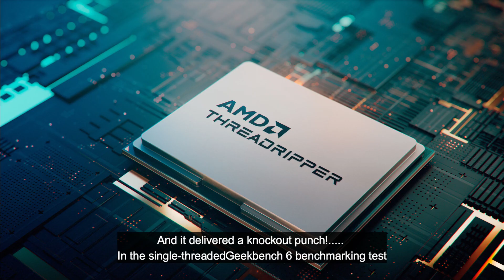Why Threadripper 7995WX is Unstoppable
Threadripper's uncanny ability to juggle demanding workloads and offer competitive pricing has left Intel playing catch-up, desperately trying to muster an answer to this technological marvel.